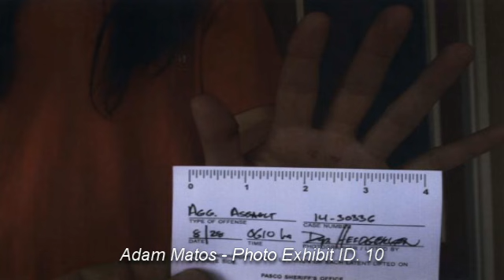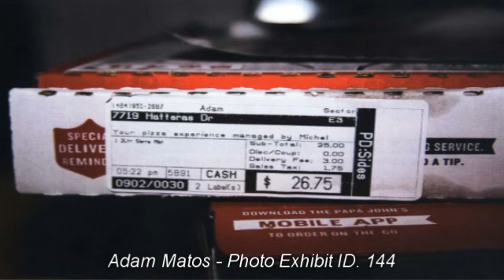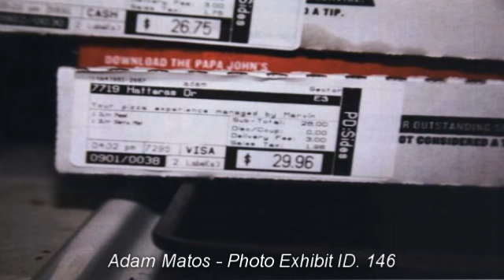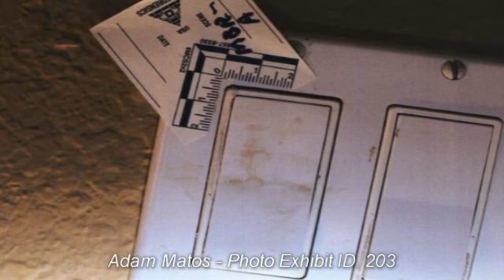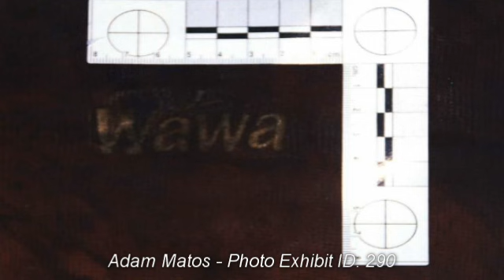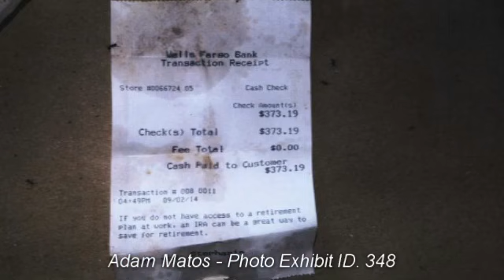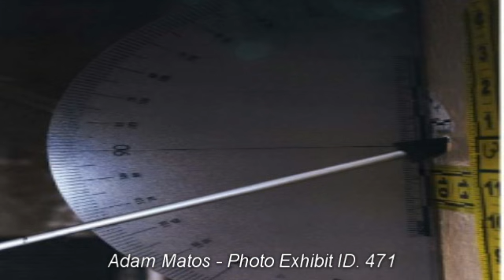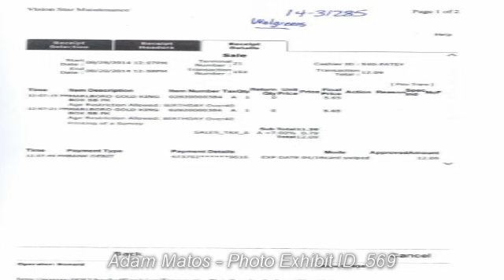ADAM MATOS TRIAL - 👣 Crime Scene Images (2017)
Compilation of all the photo evidence shown in court. The images do not contain material too graphic as these have not been made available to the public.
Source of all the photo exhibits:
Adam Matos is accused of killing Megan Brown, her parents, Gregory and Margaret Brown, and her new boyfriend, Nicholas Leonard in 2014. Brown was the mother of Matos' son who was 4-years-old at the time his mother was murdered.
According to a medical examiner's report, Megan Brown died of a gunshot wound to the head, her father died of a gunshot wound to the torso, her mother, whose hands were found bound behind her back and her head covered with a bag, died of blunt-force trauma to the head and asphyxiation and Brown's boyfriend died of blunt-force trauma to the head.
The trial took place in Oct./Nov. 2017. Matos was found guilty on all 4 counts of 1st degree murder.